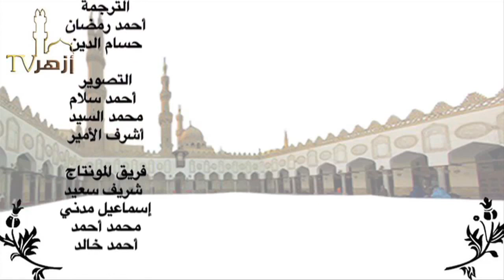الحكم العطائية : " متى جعلك في الظاهر ممتثلا لأمره ... فقد أعظم المنة عليك " / الشيخ مختار محسن